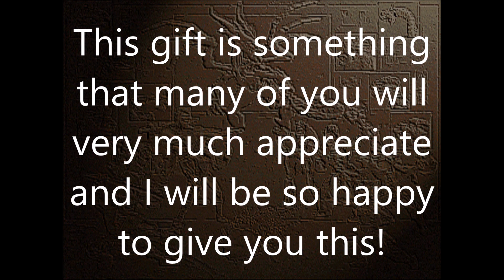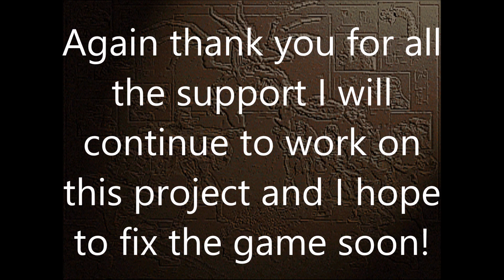Some info on Primal Rage 2 Progress (Includes Surprise)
This is some info on Primal Rage 2 that I have to say. Also if you are reading this first WOOT! GAMEPLAY DEMOS! No I am not lying these are real Savestates that will take you right to the game!

Be sure to read the readme for information as I will not be answering anything on the readme in the comments the only exception is if it didn't make sense. This is especially for the people waiting since 2013 to play this game so these demos will be able to help show you what you have missed. I am being very kind for doing this and I really want you guys to enjoy this game (I am not working on this game only for myself but for the entire Primal Rage and Fighting Game Community). Please enjoy these Gameplay Demo's while I continue my work on the Emulation (I might ask the MAMEDEV for help on finding interrupts since I am quite stumped) Anyways I have written enough information please enjoy.